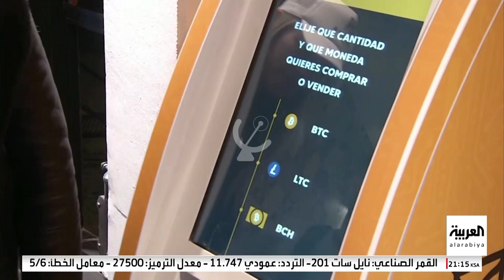Al Arabiya HD: Intro World Tonight 2023 (العالم الليلة) (2023/09/28)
Al Arabiya News Channel
Member of Middle East Broadcasting Center Group